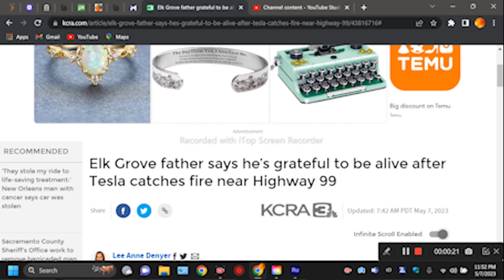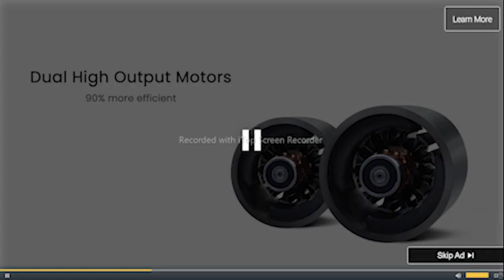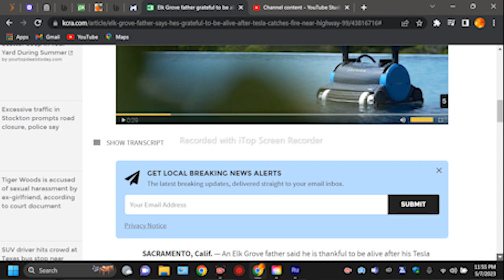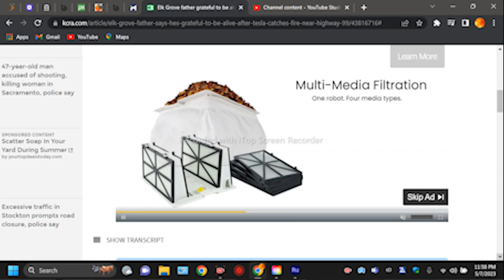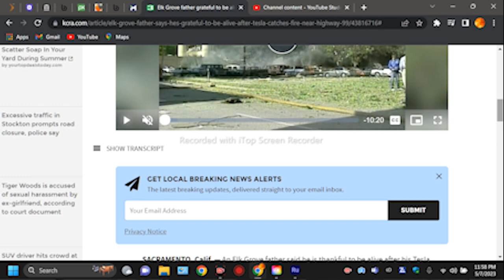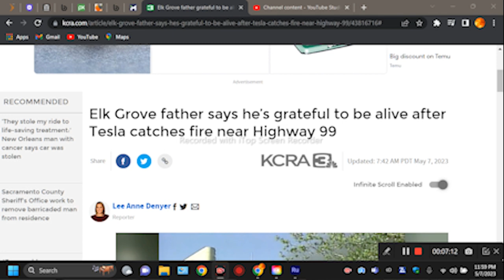Elk Grove father says he’s grateful to be alive after Tesla catches fire near Highway 99